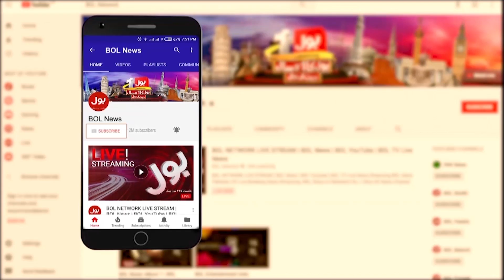Sabir Shakir Revealed Secret | Imran Khan vs PDM | Imported Govt Minus Formula Exposed